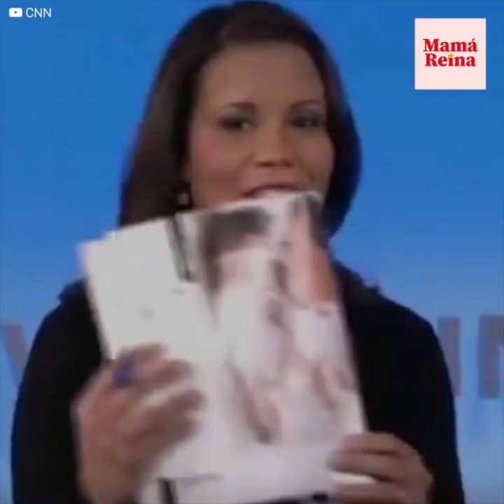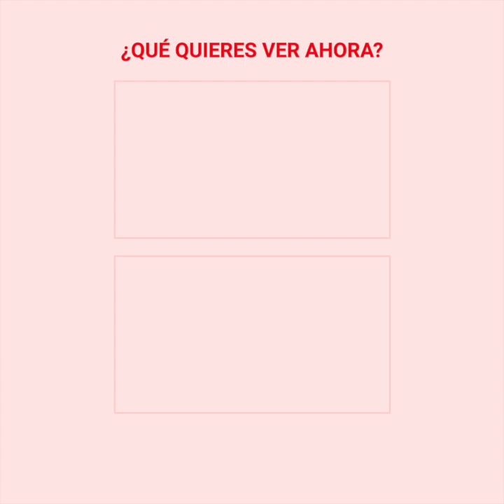El abrazo que cambió la medicina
Hace 25 años nacían las gemelas Kyrie y Brielle, 12 semanas antes de lo previsto. Los doctores temían por ellas, pero no sabían que el vínculo que compartían y un simple abrazo, cambiarían la manera en la que todos conocían la medicina hasta ese momento.